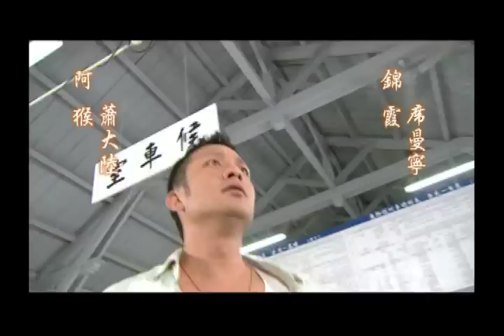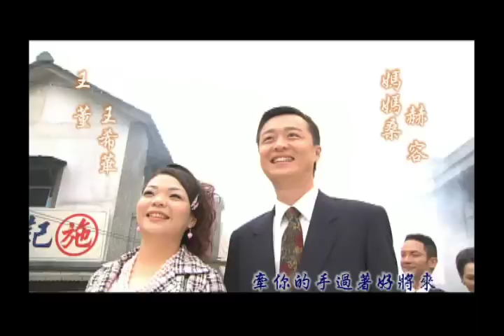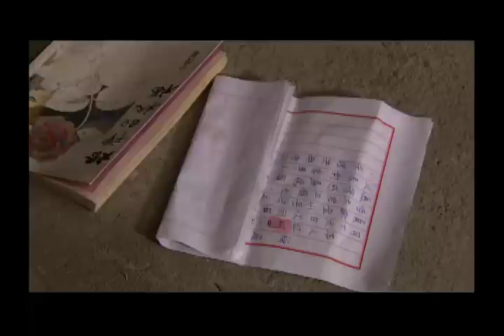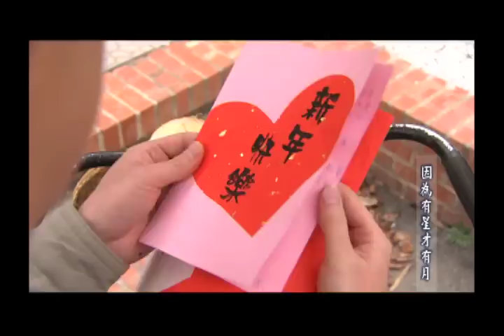公視【出外人生】第21集完整版丨江祖平 席曼寧 蕭大陸 李燕 高山峰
2007年公視作品

民國五、六十年間，一群在大稻埕的出外人，如何在陌生的環境裡求生存，胼手胝足的開創出個人一片天的故事。 還在襁褓中就被丟在廟口的林有志，從小被廟公扶養長大，原本過著樸實的生活。不料青梅竹馬的女友蔡秋滿竟然被養父賣給土財主當續弦，有志只好帶著秋滿逃離故鄉，然而途中為了躲避追趕的人馬，相約在台北後火車站碰頭後，分散逃避。
秋滿隻身來到台北，人生地不熟，想要投靠同鄉紅蟳，卻被職業介紹所的老闆娘拐騙。有志在歷經波折後，也來到了台北，找不到秋滿的他，住進了影響他一生命運的一個大雜院。
這個大雜院住著形形色色的人，開清茶館的講古仙為人端厚，講古教育人心卻管不動為非作歹的兒子阿猴，深感愧對媳婦江錦霞。從大陸逃難來台的江家，父親江明忠是個偷坑拐騙的無賴，三番兩次的逼迫妻子翠華掩護他行竊，女兒江憶茹鍾情於表哥，為了撐起整個家庭，淪落風塵。地方角頭周添成雖為財力雄厚的大雜院房東，行事有霸氣卻是非分明，妻子早逝，心儀姊夫的小姨子幫忙照顧周添成的女兒玉玲和兒子世昌長大成人。

大雜院內還有名為「慈聖宮」的媽祖宮、快樂旅社、快樂浴池、天良當鋪、萬能水電行、與撿破銅爛鐵的比鄰的燒餅攤，這些場景都分別有掌管它們的靈魂人物，而這些住在大雜院裡的人，有的來自外地，有的土生土長，卻在同一個環境裡共同生活，生命有了密不可分的交集。而這些出外人，有的腳踏實地，從工地的苦力變成建築業的大亨；有的追求理想，從在葬禮上吹奏西索咪的樂師，成為唱片公司的老闆；正所謂一樣米養百種人， 想出人頭地還是得看個人。

導演 李岳峰
演員 蕭大陸、席曼寧、江祖平、康丁、雷洪、丁力祺、 高山峰 、鍾佳蓁、謝瓊煖、唐德惠、何豪傑等人